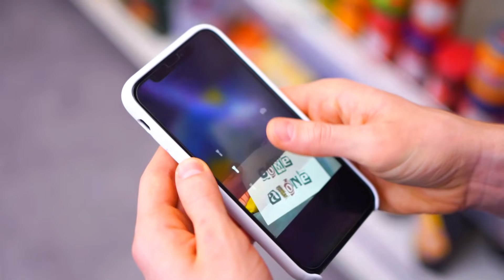Jak Dziwnie Zachowują się Zakochane Dziewczyny!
Zakochałaś się i nie wiesz jak to wyznać?  Wiemy jak Ci pomóc! Obejrzyj nasz nowy filmik!